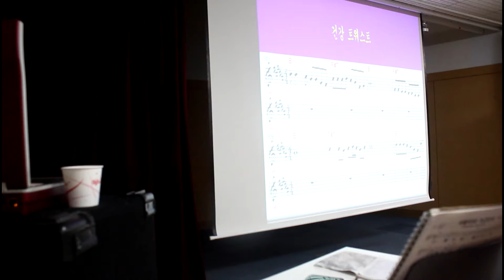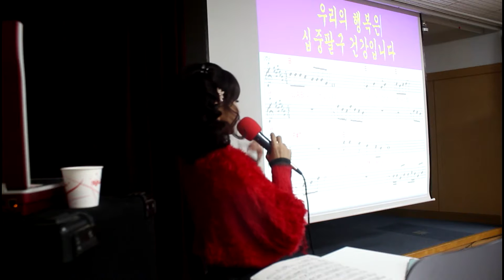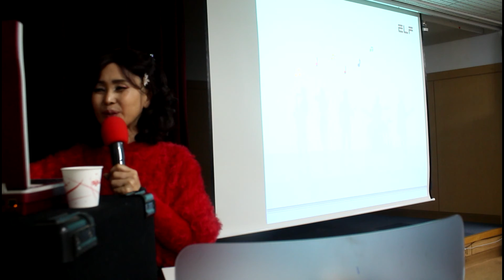건강 트위스트(원곡/초아강,RAP/이민우,작사/강정숙,작곡/한동한)//강정숙(초아강)노래교실//면목3.8동 주민센터(2019.12.27.)-초아 TV